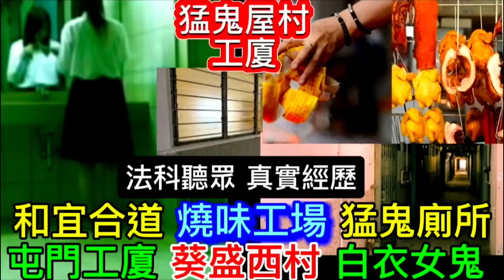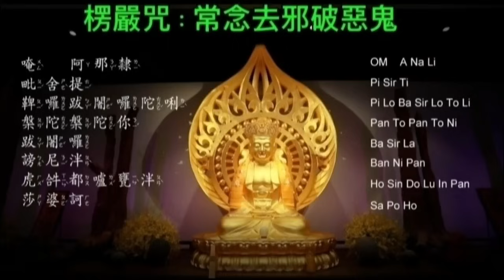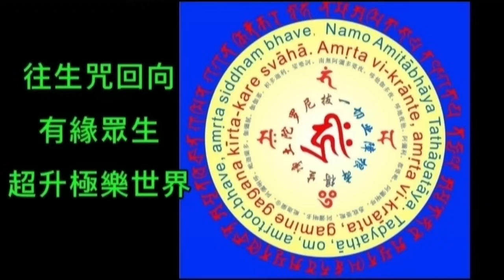🆕🎧佛靈人間 •法科聽眾分享 | 猛鬼燒味工場 |鬼廁所 | 屯門工廈 •枉死怨靈 | 葵盛村•公園女亡魂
📢感謝聽眾：CLOUD WONG
來稿錄音分享：3個真實經歷🤝
她是學法科，有陰陽眼，
🔺本集描述00:00葵涌燒味工場怪事，屯門工廈，女兒被鬼小孩，上身的事件

00:05 聽眾：王CLOUD
（1） 新界某，猛鬼7月14 燒味工場 廁所

07:00 聽眾：王 CLOUD
（2）屯門猛鬼工廈
靈異廣告室
16:20 燒味工場  招鬼舐叉燒
18:22 學法時期
大肚搬屋
24:12 聽眾：王cloud
舊時 葵盛西村 經歷

📢好消息📢
大家現時可直接連結，加入鬼故
奇案分享，專屬活動群組
📱whatsapp聽眾鬼故分享
一起互動，錄音或文字
合作商談或計劃建議🤝
也可輸入 90325139  🥰